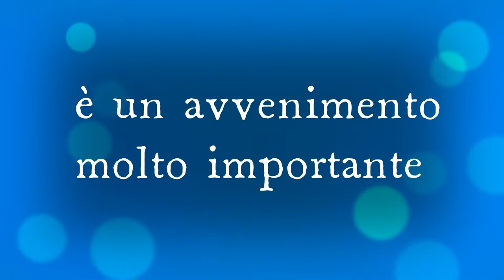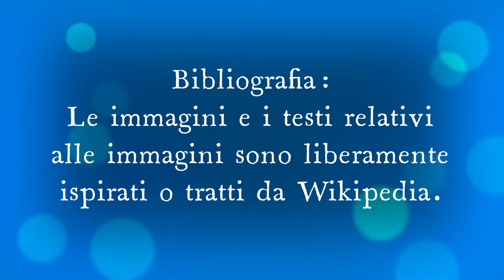Chi era il padre di Carlo Magno